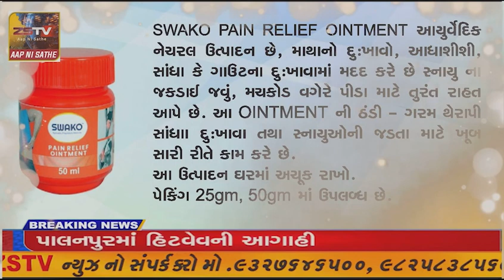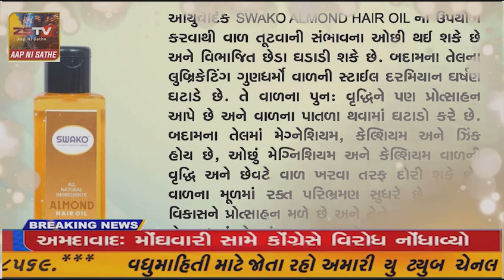પ્રાંતિજ ખાતે આમ આદમી પાર્ટી ના ઉમેદવાર અલ્પેશ પટેલ દ્રારા પ્રાંતિજ બજાર મા ડોર ટુ ડોર પ્રચાર